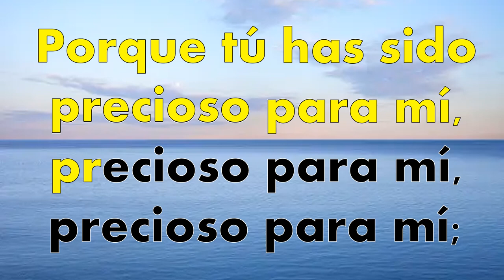Himno 410 Con mis labios y mi vida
Himno No 410 "Con mis labios y mi vida"
LETRA: Basada en el Salmo 63.5
Arreglo: Obed Valencia Lozada, 2001